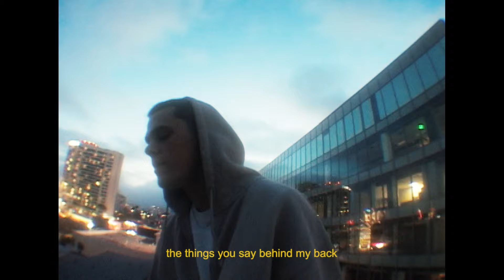AJ Mitchell - Vultures (Visualizer)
Hey, it’s AJ! This is my visualizer for “Vultures,” not a typical release for me, but this song is something personal I wanted to share with all of you who’ve been here supporting me. This song is about the end of a tough chapter, not just with someone, but with many parts of the industry itself. The lyrics are self explanatory.

This song is just me being honest and real. It's a little glimpse into what I was going through behind the scenes for many years. I want to be more open with you guys because you’ve been with me through everything and you deserve to know. Thanks for sticking around and letting me share this part of the journey with you.

I want this to ONLY give you guys perspective of my past cause right now my future looks bright and happy. My new song "One on One" dropping October 4th will show you that.

Love always,
AJ